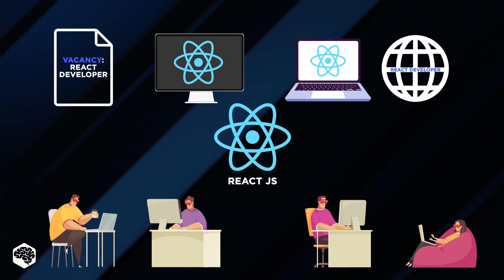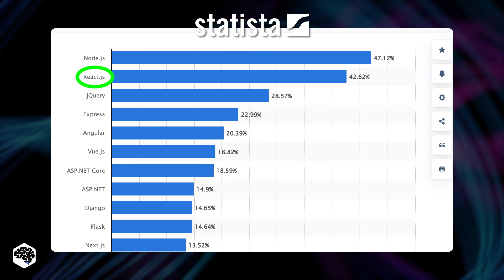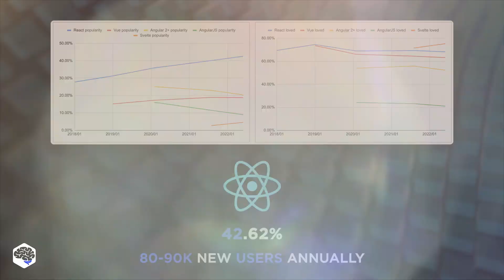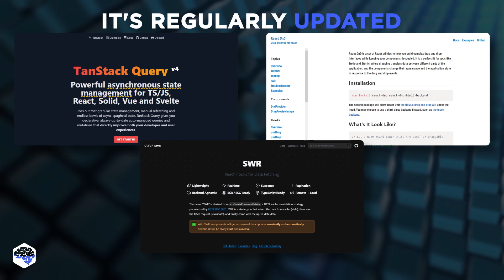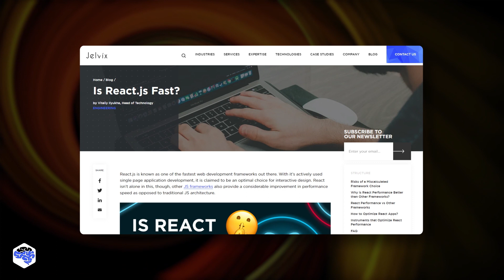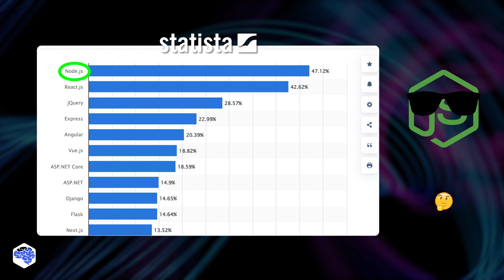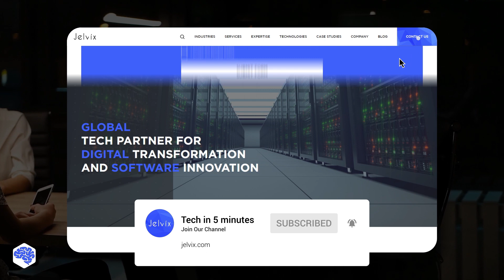Why React took over the web (and isn't slowing down)...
Is React still popular? Isn't it time to replace it with better options?

▶ Time codes:
00:00 What is React?
01:08 Is React really popular?
02:54 Why?
05:07 Why some developers don't use it
06:06 Contact Jelvix

▶ About this video:
React is a library that contains individual pieces of code for all occasions of life. They help developers create applications faster and write less code by hand. Our developers draw an analogy with the Lego constructor. Imagine that you have thousands of cubes from which you assemble the construction, which users then see on the screen.